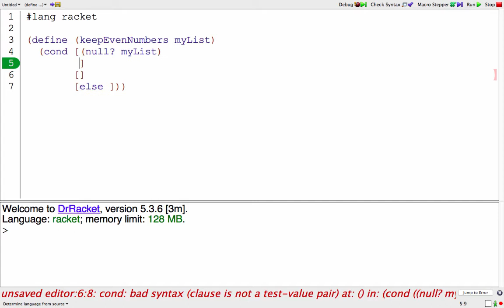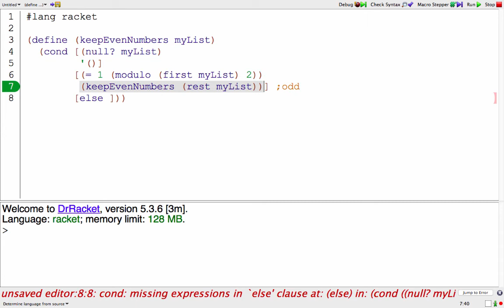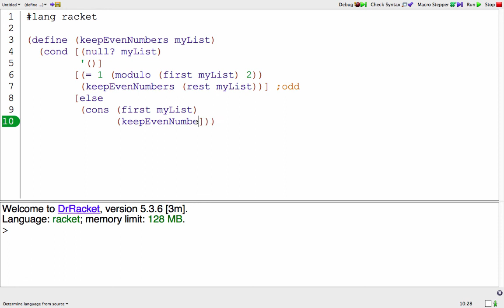Back-pocket code: Filter a List (Racket)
It can be helpful to have some code in your back-pocket! Here's a function in Racket to filter a list. At Harvey Mudd College, we have students memorize a few pieces of "back-pocket code" - Check it out